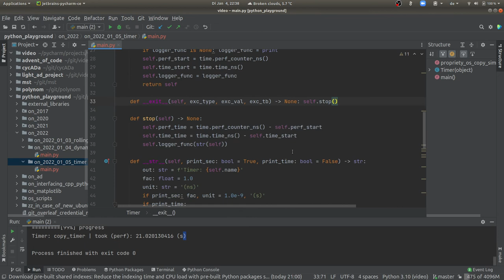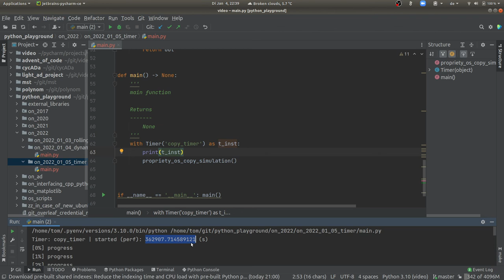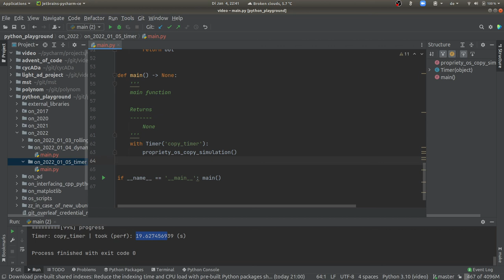Timing, Performance bzw. Zeitmessung unter python